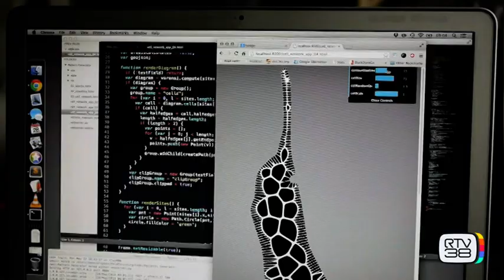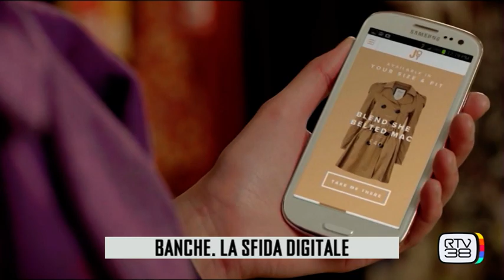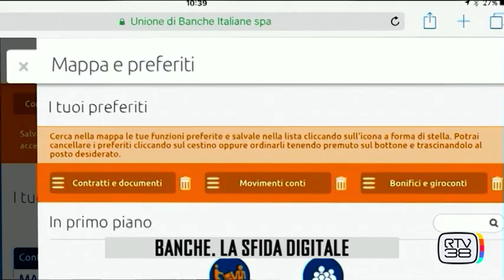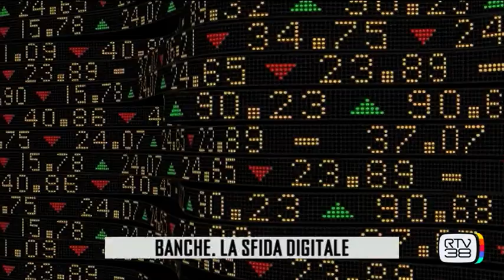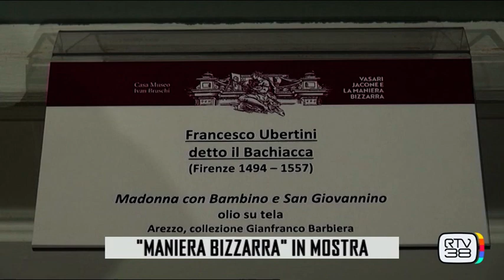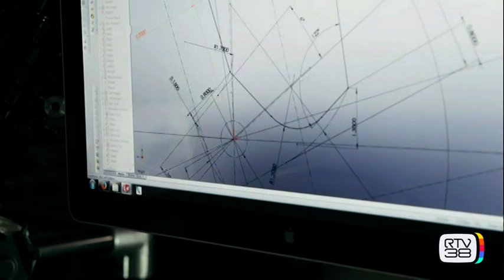SILVANO MANELLA - Capitani Coraggiosi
Intervista a Silvano Manella, AD di Banca Tirrenica (Ubi Banca), in merito all'attuale situazione del mercato finanziario, del settore creditizio e della sfida digitale che sta coinvolgendo le banche italiane.